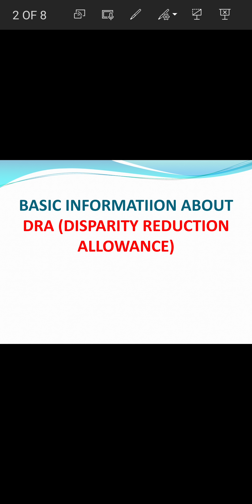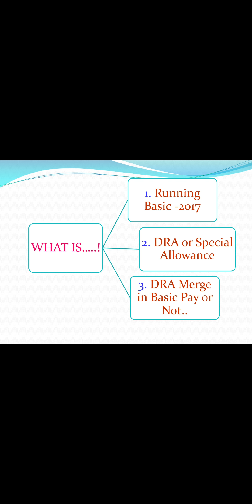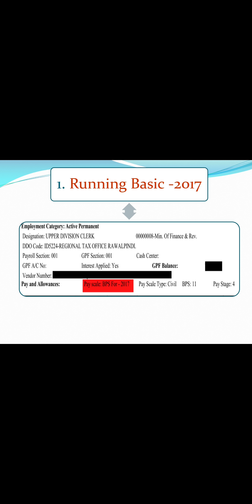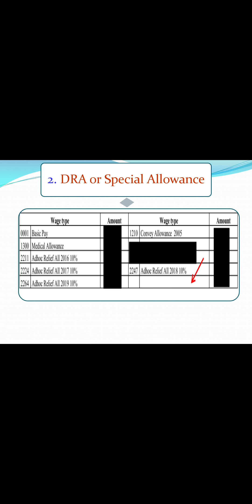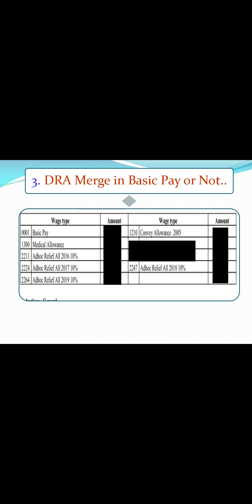Ans of All Quiz in One video, what is Running Basic-2017, DRA section in slip, is DRA merge in Basic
Answer of all your Questions, what is running basic of 2017, DRA section in payslip, is DRA merge in basic pay or not..
DRA, PAYSCALE -2017, RUNNING BASIC-2017,